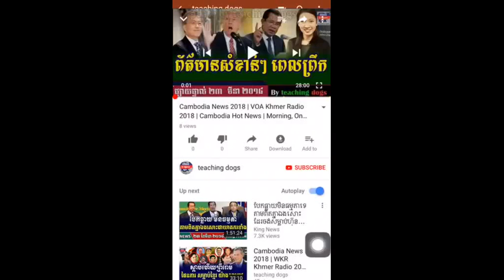Cambodia News 2018 | Cambodia Hot News | On Saturday 25 March 2018